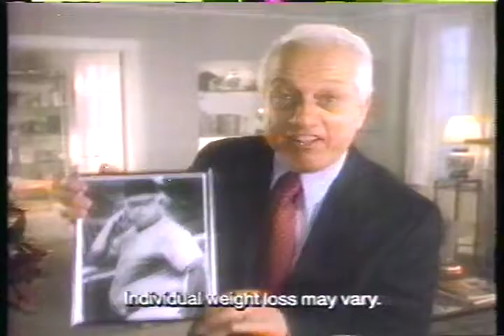Ultra Slim-Fast commercial 1990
Commercial from a March 1990 recording of Suspect (1987) on WTOL TV 11 Toledo CBS